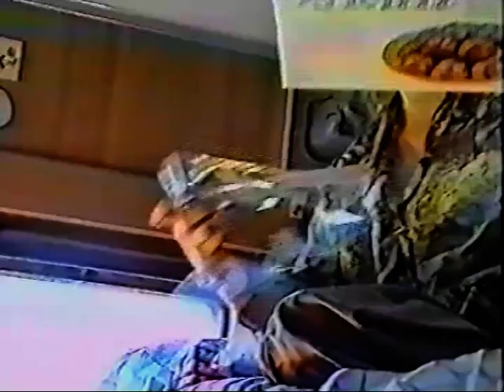Mahjerat Sher Agha wa Shirin Gul - Part 1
مهاجرت شیرآغا و شرین گل Mahjerat Sher Agha wa Shirin Gul حاجی محمد کامران حمیده عبدالله Haji Mohammad Kamran Hamida Abdullah Comedy Drama Afghanistan civil war Russia Soviet Union refugee homelessness marital difficulties Part 1 one